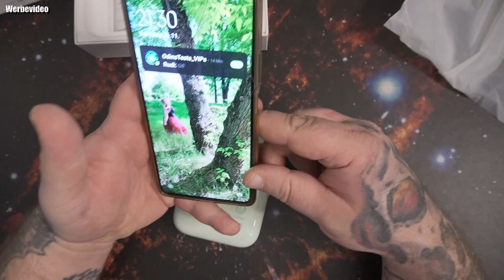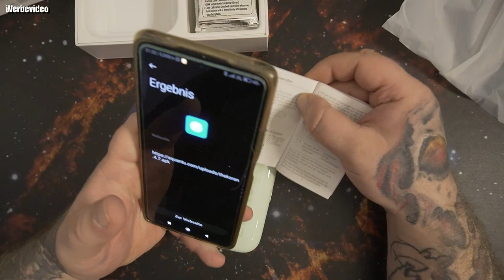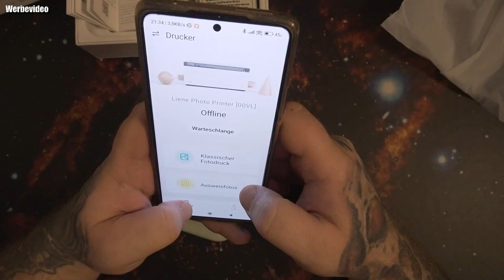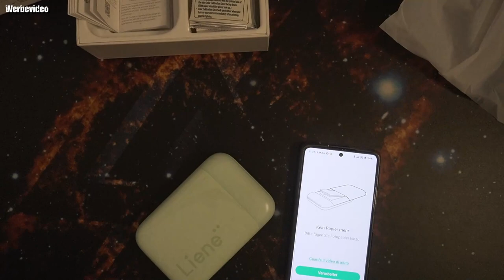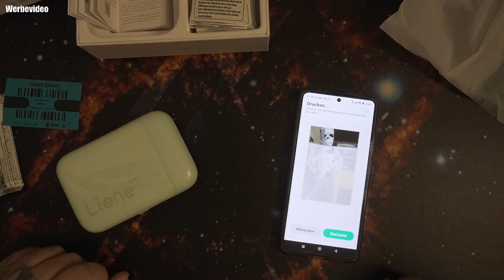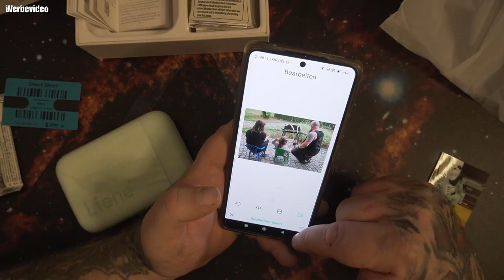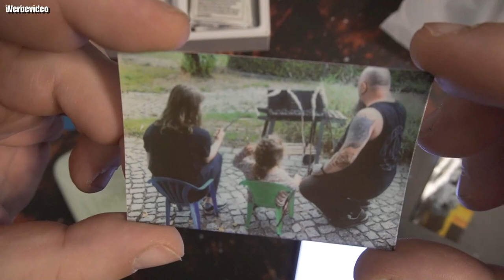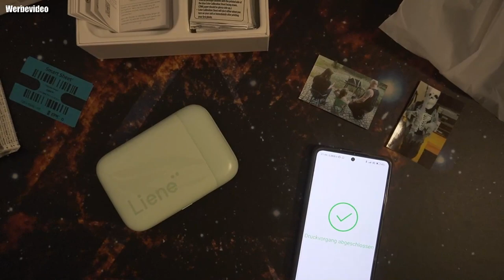Hardware | Liene 2x3 Fotodrucker mit 100 Blatt Zink-Klebefotopapier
[Extrem Tragbar zum Drucken an jedem Ort] Sie können Ihren alten Drucker nicht draußen ohne Stromanschluss benutzen? Der Liene Mini Fotodrucker ist Ihre erste Wahl, um überall und jederzeit zu drucken! Der Fotodrucker für das Smartphone hat die gleiche Größe wie eine Powerbank. So braucht es nicht viel Platz im Gepäck. Zudem wiegt der Tragbarer Fotodrucker nur 183 g. Es ist kein zusätzliches Kabel erforderlich, da der Minidrucker mit Typ-C aufgeladen wird. Eine Ladung reicht für 30 Ausdrucke.
[Verwenden und Verbinden mit Leichtigkeit] Dieser tragbare Fotodrucker kann über eine Bluetooth 5.0-Verbindung schnell mit jedem iOS- oder Android-Smartphone verbunden werden. Posten Sie Ihre Fotos in den sozialen Medien oder speichern Sie sie auf Ihrem Smartphone und verwandeln Sie sie ganz einfach in 2 x 3"-Fotos zum Anfassen! Auch bei diesem tragbaren Fotodrucker haben wir ein Design mit Schiebedeckel verwendet. Der Papierwechsel kann mit einer Hand erledigt werden.
[Unglaubliche Zink-Technologie] Drucken wurde aufgrund von Tintenpatronen und Papier teuer. Die Innovation von Zink-Technologie macht teure Farbbänder und Toner unnötig! Die Liene Fotodrucker mit Zink Fotopapier ist alles, was Sie brauchen, um hochwertige Fotos zu einem günstigeren Preis zu erhalten. Selbstklebendes Papier im Format 2 x 3 Zoll auf der Rückseite mit integrierten Farbkristallen für detaillierten Druck. Machen Sie die Fotos zu einer Erinnerung, die Sie lange im Gedächtnis behalten.
[2 x 3" Selbstklebendes Papier] Dieser Fotodrucker enthält 100 Blatt Zink selbstklebendes Fotopapier, das abgezogen und überall aufgeklebt werden kann, z. B. in Sammelalben, Notizbüchern, Computern, Schließfächern und Kühlschränken. Mit unserem Fotodrucker für Smartphones können Sie all Ihre schönen Momente wie Partys, Reisen und vieles mehr speichern. Dank der hervorragenden Haftung und der außergewöhnlichen Farberhaltung bleiben alle Ihre gewöhnlichen, aber bewegenden Erlebnisse unvergänglich.
[Personalisierte Bilder mit Liene App] Die Liene Photo APP bietet eine Vielzahl von coolen Funktionen, wie z.B. Verbesserung, Filter, Rahmen und mehr. Ihre Fotos können mit dem Verbessgrünessmodus getönt werden. Mit den Filtermodi können Sie schnell die Atmosphäre des Bildes verändern. Außerdem können Sie 4 Arten von Bilderrahmen ausprobieren. Nutzen Sie Ihre Kreativität, um Ihr Fotoalbum mit dem Liene Fotodrucker zu gestalten. Hinweis: Fotos können nur über die Liene App gedruckt werden.